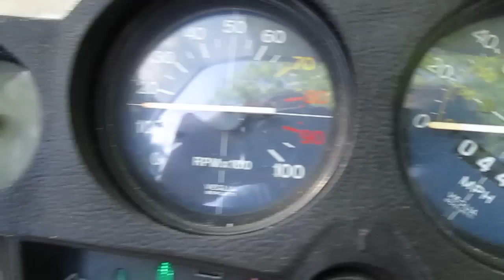1986 MOTO GUZZI 1000 SPII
Just trying out the HD Camera